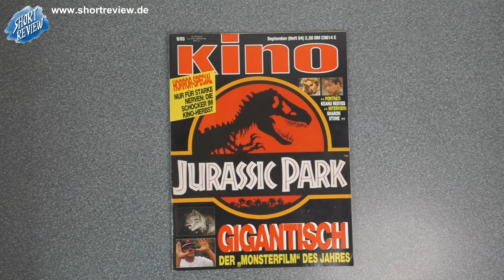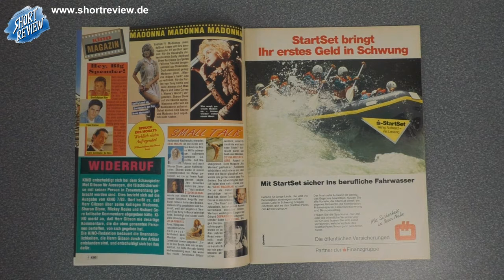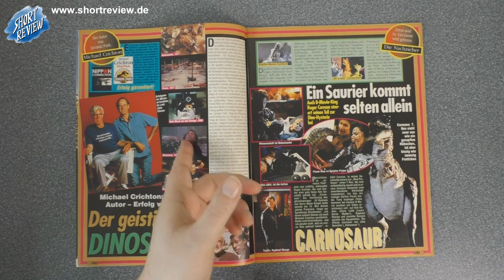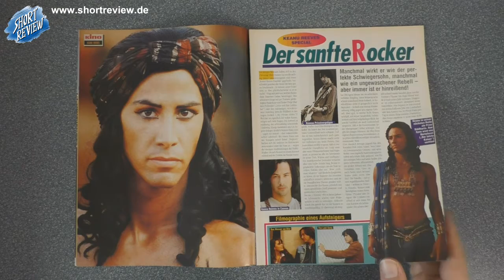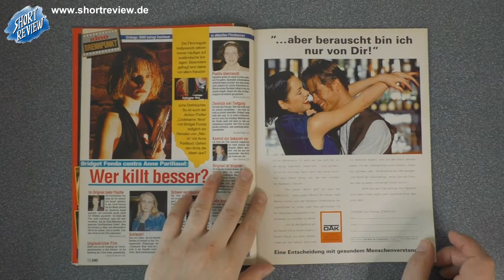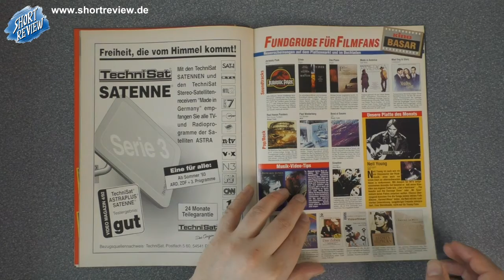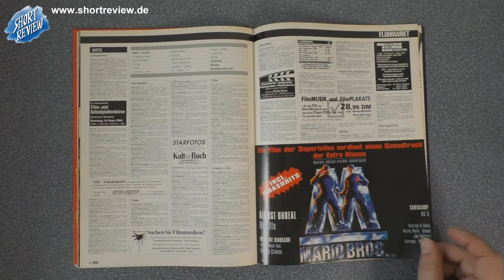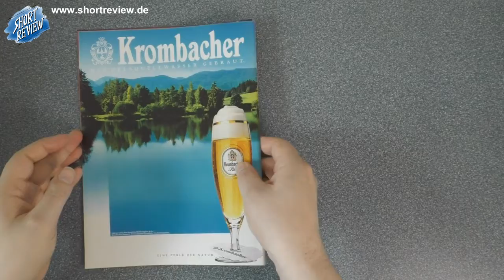Kino 09-1993 - LET'S VIEW - Kino Magazin (SHORTREVIEW Re-View)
Ein LET'S VIEW über das Kino Magazin KINO Ausgabe Sepetember 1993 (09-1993) mit dem Blockbuster JURASSIC PARK.

SHORTREVIEW